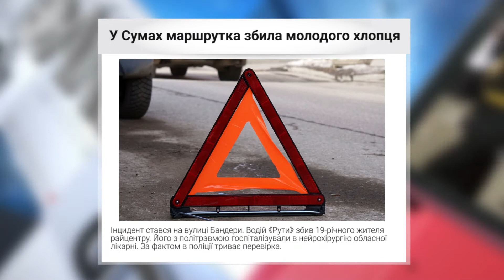Новини з сайту за 01.09.2017